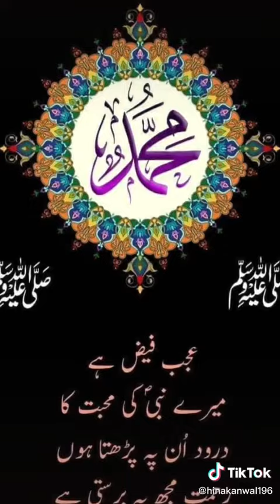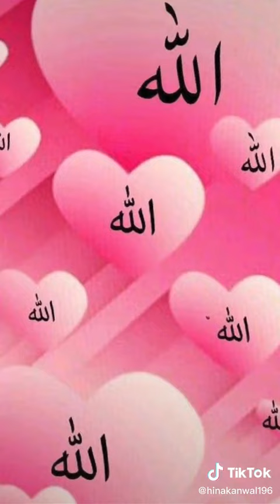1 October 2022